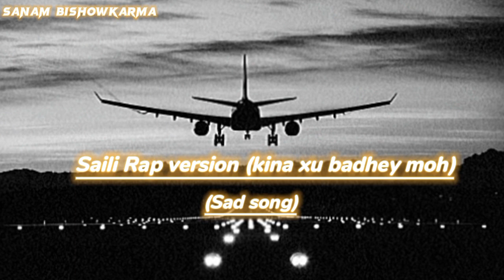Sahili rap version song || By Babu believer